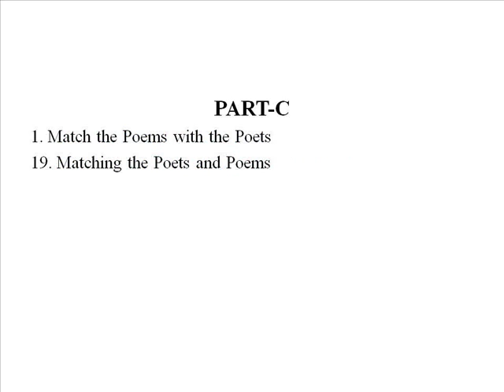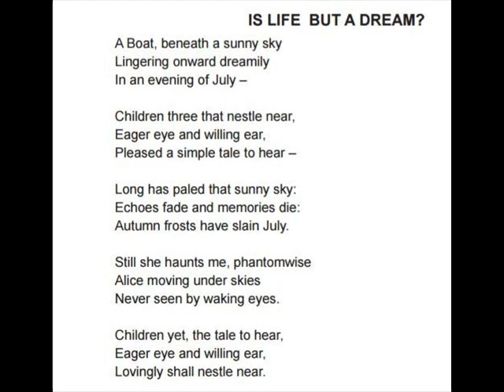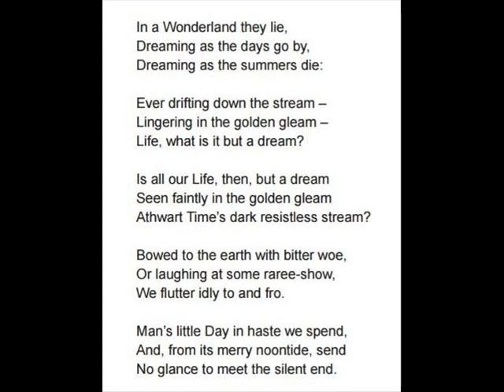Is Life but a Dream in Tamil | TNPSC Poem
Hi Friends!
                      This video is about Is Life but a dream?
Friends I have created cookery channel please support me.